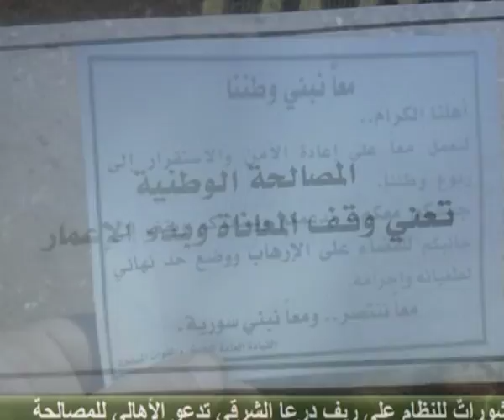gfx alaa 01 08